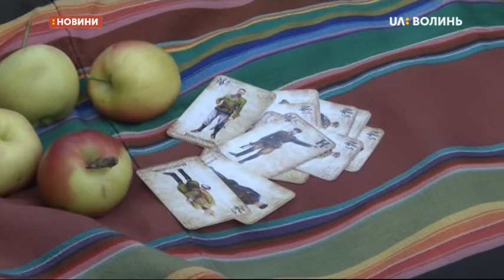30.08.2019. Новини. 07:30